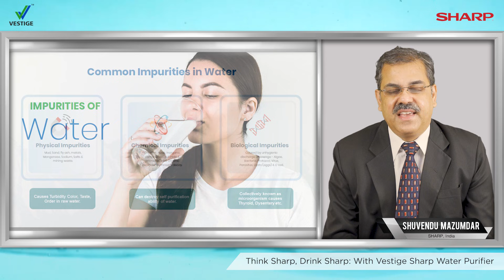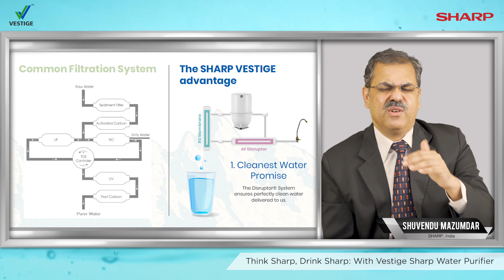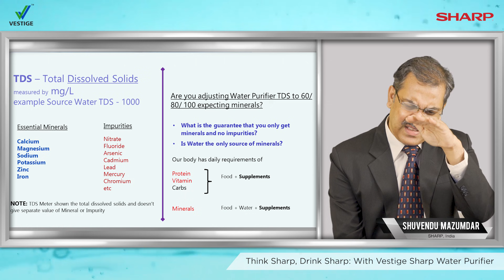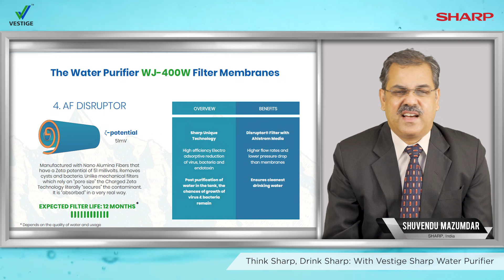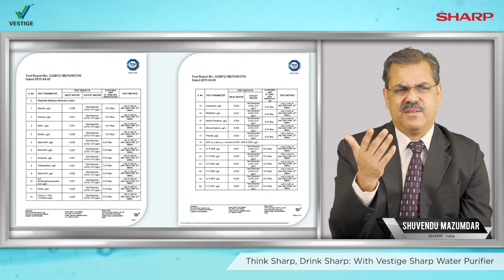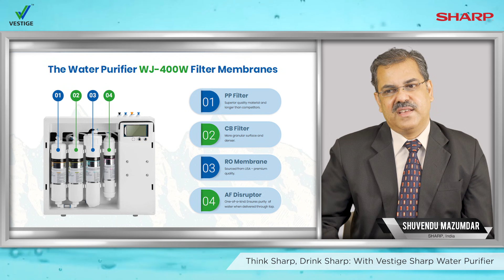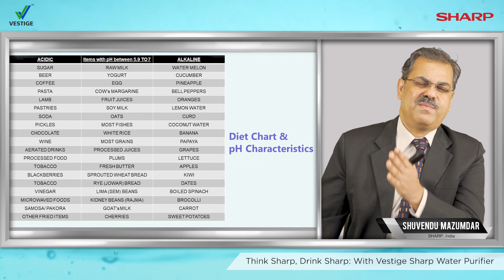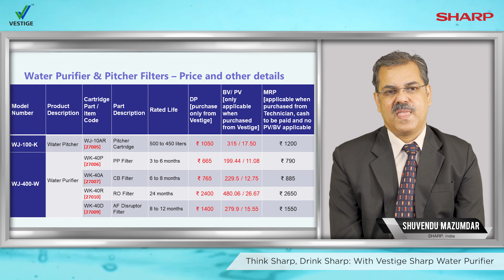Think Sharp, Drink Sharp: With Vestige Sharp Water Purifier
Vestige Sharp water purifier detailed training by the expert.